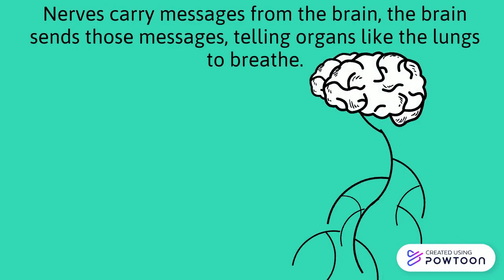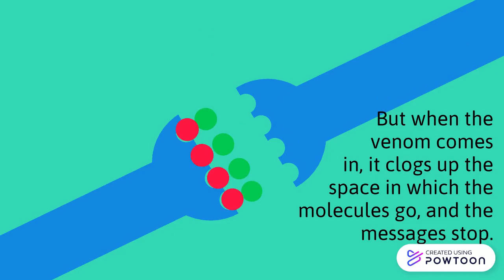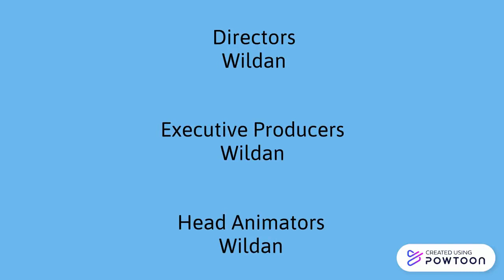Mongoose Immunity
If you want to learn about how mongooses are immune to snake venom, this video is for you.-- Created using Powtoon -- Free sign up -- Create animated videos and animated presentations for free.  PowToon is a free tool that allows you to develop cool animated clips and animated presentations for your website, office meeting, sales pitch, nonprofit fundraiser, product launch, video resume, or anything else you could use an animated explainer video. PowToon's animation templates help you create animated presentations and animated explainer videos from scratch.  Anyone can produce awesome animations quickly with PowToon, without the cost or hassle other professional animation services require.